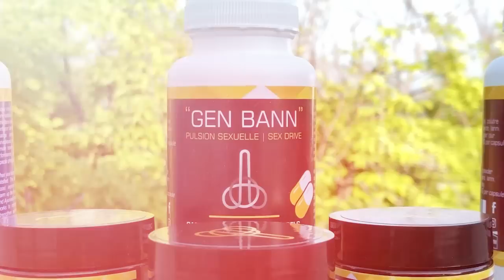Jwèt la gate, Vin Gade aksyon Kolonbyen yo ki tiye prezidan Jovenel la anndan penitansye